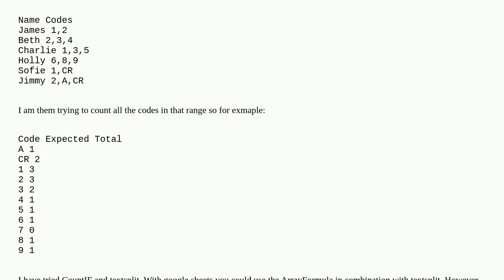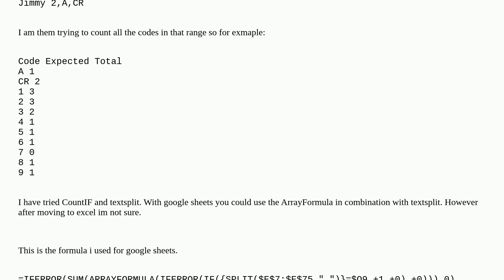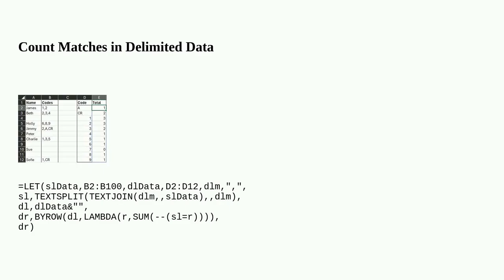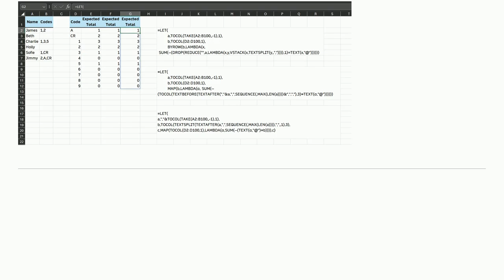Excel TextSplit a range and countif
A special thanks goes out to the community

  excel-formula excel